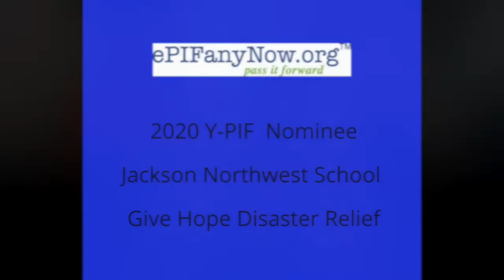2020 Y-PIF nominee Give Hope Disaster Relief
2020 Y-PIF nominee Give Hope Disaster Relief